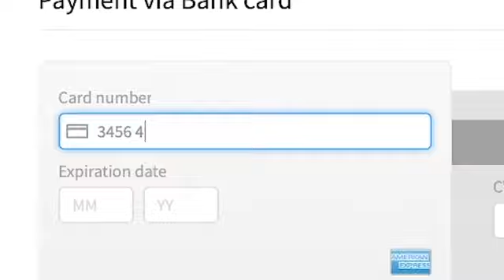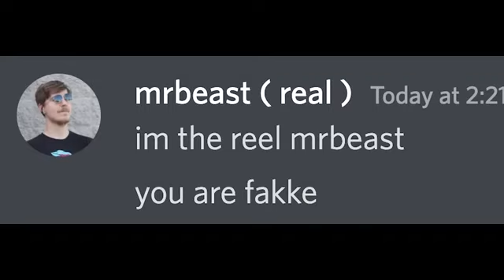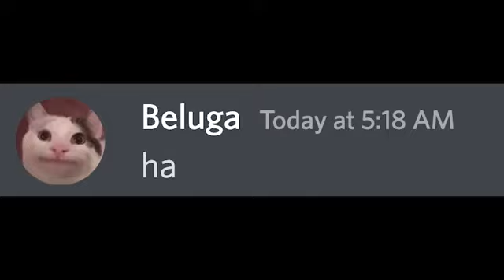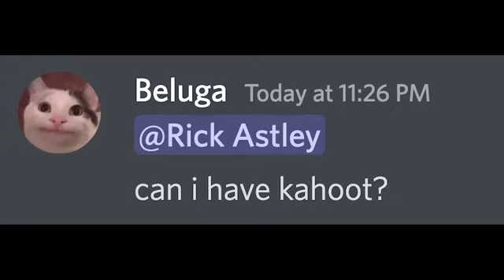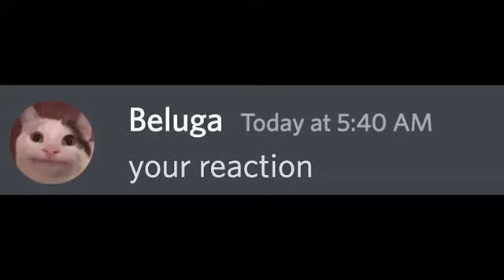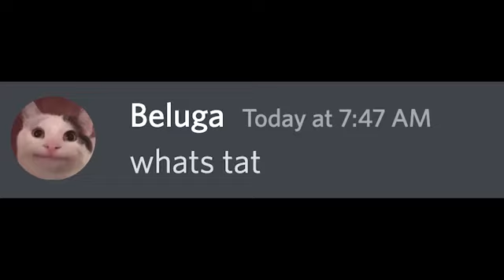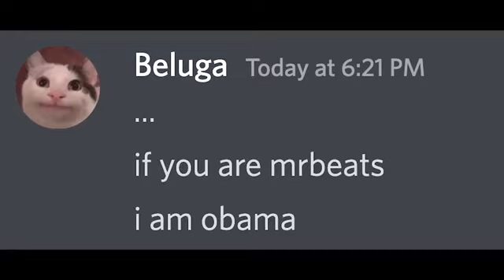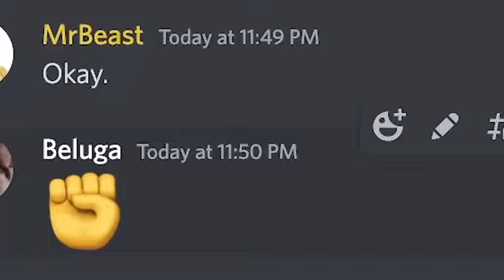If_Baluga_Owned_Ohio....@Belugasus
STORY OF BALUGA

Major characters

Pablo: Initially a Discord moderator, later shown him to be an admin/server owner of Pablo's Pub. He once fell in love with Pepper.[5]

Lester: A moderator on Discord and owner of the Lester's Minivan server.[6] He appears to be an assailant, as Skittle vanished after meeting him, and he appears to have a one-sided connection with Skittle-Chan.

Eugene: A moderator on Discord. Because of his bald head, Beluga regularly compares him to an egg.

skittle: Beluga's best friend after encountering Lester. Later in the videos, Beluga was suffering from memory loss due to Lester's meddling, however, Hecker used his hacking skills to restore his memories along with skittles,[7] skittle has since made a return. His name is clearly a reference to the candy company "Skittles".

skittle-chan: A female Discord user who manipulates guys to do what she wants just by saying "im a girl btw". She was originally an alter-ego of skittle [8], but for some unknown reason, she now lives separately from skittle. She was also Beluga's obsessed crush and current girlfriend.

pepper: A Discord user with an almost identical profile picture to Skittle-chan's. She initially rejected Beluga's love confessions but he eventually tricked her to agree to go out on a date with him. They are now dating and Pepper appears to have developed some obsessive feelings for him too as she wanted him to reply to her Snapchat.[9] She was a backup girlfriend for Beluga if Skittle-Chan is gone.

hecker: Initially a hacker who originally threatens Beluga, he later gradually becomes one of the latter's best friends once Skittle disappears, as the videos go. Beluga repeatedly pleads for his assistance. Due to Beluga saying that he knew Hecker's true name, which began with S, and a snapshot of a Discord message flashing at the conclusion of one episode, which was sent from an account with Skittle's name and Hecker's profile image, some fans believe Hecker and Skittle are the same person. This, however, has yet to be confirmed. He is also shown in Pierus' videos.

Vladimir: A Russian dog wearing an Ushanka, sometimes being a security/police. He is not a mod, but he uses English grammar, spelling, and punctuation well. Although, he didn't in 2 videos. (Could still be a mod due to having a red nametag) He also knows every language, except for &BBT/37g (A fictional language Beluga created).[citation needed]

Snowie: An anime girl who has a crush on beluga. She ate a Lego brick and somehow, she survived.

Walt - A Kahoot teacher. He doesn't like people who use inappropriate nicknames, bad nicknames and also people who cheat in Kahoot.

Apple - The Apple company, which Beluga is usually against

Minor characters

Ralph - Discord moderator.
Country characters: Japan, AmericanUSA, the Democratic Republic of the Congo (DRC), Canada, Britain, Chad (Country), Russia, American Samoa (Alt AmericanUSA), Sweden, Italy, Ireland, China.
Becky - stereotypical Facebook mother.
Pablo Jr. - Discord moderator, son of Pablo.
Theodore - Discord moderator.
Indian Guy - Just a Indian guy.
Luna - A girl that looks similar to skittle-chan.
Quietmint - A girl who Beluga killed when he was a imposter in Among Us.
King Edward the 15th - King.
Katie - Starbucks worker.
🅱️eter - Light mode user.
Jimmy - Dark web user.
Beluga Jr. - Beluga's son. He owns Beluga's second channel (Beluga Jr.)
sweetie23 - Lester's "cover", used to get control of Pablo's server.[10]
Dennis - Discord user who ate lunch with Beluga in elementary.[11]
RoboKiller - Verification Bot.

Note:I am not Beluga or associated with Beluga, these story lines are created by me to create similar type of content. To watch the official character and story line go to Beluga's channel